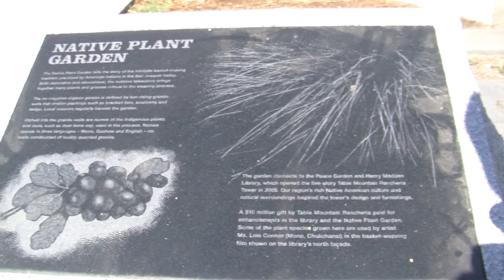MCJ 115 Peace Garden| Shooting & Editing Quiz | Cyrel Mallory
Story Title: Peace Garden. An exercise produced in the Fall 2016 MCJ 115 Field Video Production Classes for the Shooting & Editing Quiz. Professor Egan.
Produced by: Cyrel Mallory, October 11, 2016